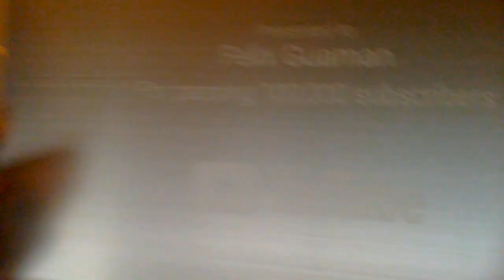Birthday Vlog 2019 - 100k Silver Play Button 💚💙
It's my birthday! 💚💙 Also my 100k Silver Play Button 💚💙